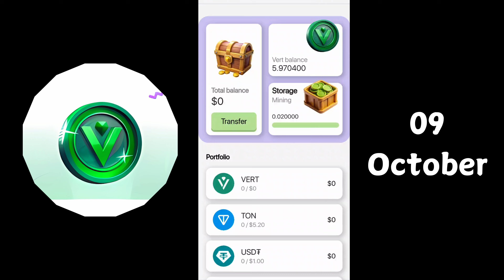Vertus Combo Cards Today 9 October⭐️Vertus Daily Combo⭐️Vertus Combo Cards⭐️Vertus Combo